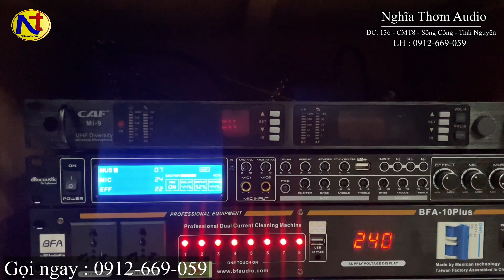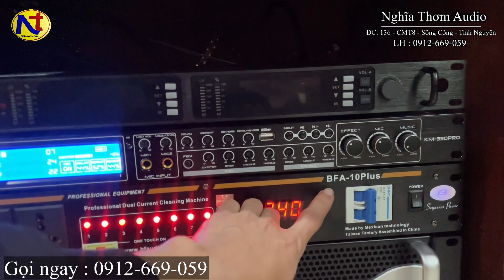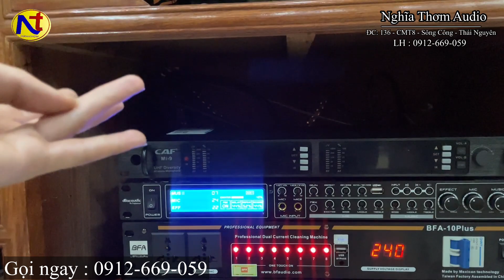Nâng cấp cấu hình karaoke gia đình cực chất lượng cho Bác Binh đến từ Mỏ Chè - Sông Công -TN